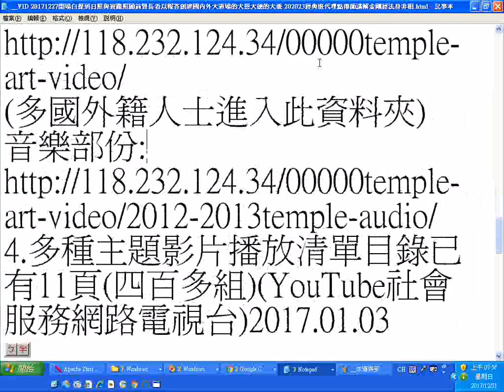20171231求道要趕快__附加螢幕錄影時十方法界衛視台的聲音